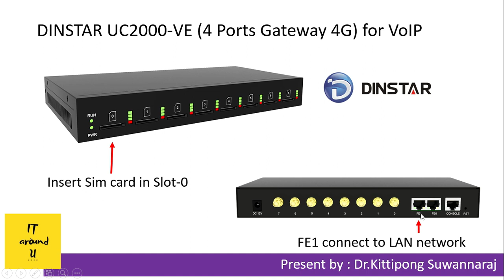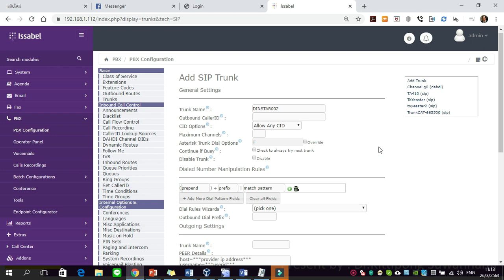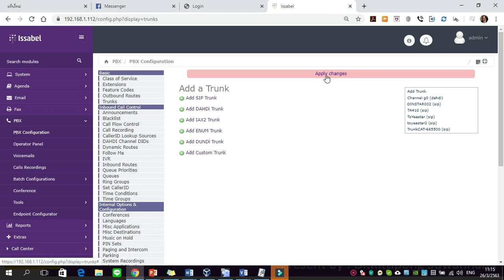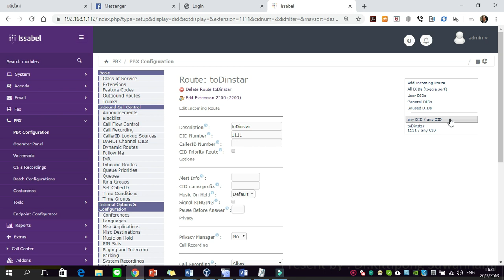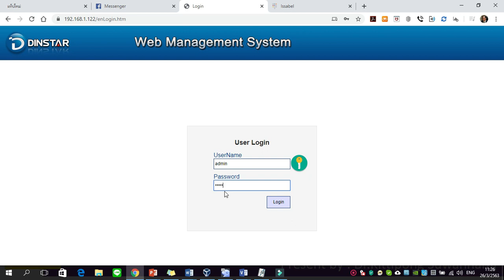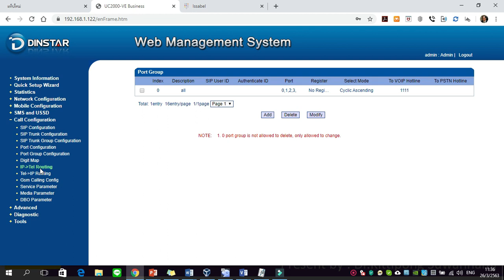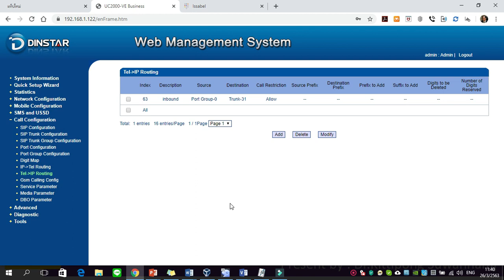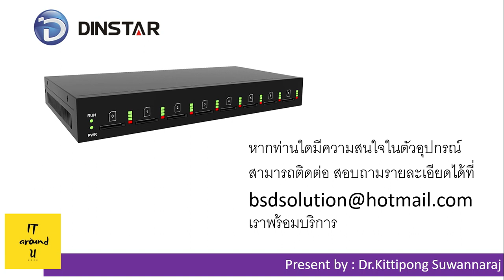Issabel IP-PBX Connect with DINStar UC2000-VE VoIP Gateway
Learning , Howto Setup Issabel IP-PBX Server connect with DINStar UC2000-VE VoIP Gateway , you can apply this Video Clip with Elastix IP-PBX Server. สวัสดีครับ Video Clip นี้จะแนะนำการ setup การเชื่อมต่อระหว่าง Issabel IP-PBX Server เข้ากับอุปกรณ์ DINStar UC2000-VE ซึ่งเป็นอุปกรณ์ VoIP gateway แบบ 4 ports รองรับกับ Simcard แบบ 4G ได้ทุกค่าย เป็นอุปกรณ์ที่น่าใช้งานตัวหนึ่งครับ ทุกท่านสามารถเรียนรู้การใช้งานได้จากวิดีโอคลิปนี้ บรรยายโดย ดร.กิตติพงษ์ สุวรรณราช : VoIP Experts ,ที่ปรึกษา VoIP หากวิดีโอนี้มีประโยชน์และเพื่อไม่ให้ท่านพลาดความรู้ใหม่ ๆ สามารถกดปุ่ม Subscribe , Like และ Share ได้นะครับ เพื่อเป็นกำลังใจ